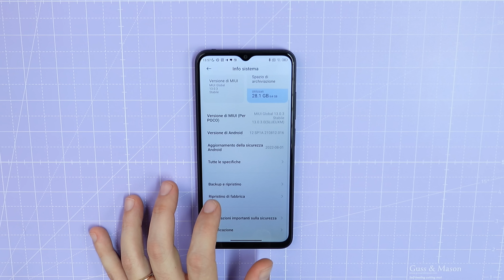COSTA POCO...MA HA SENSO?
Ecco a voi la recensione di POCO M5, un prodotto entry level che cerca di stupire il pubblico con una super autonomia, sarà riuscito a stupirci? Scopritelo all'interno della nostra recensione.

👉🏻Acquistalo su Amazon

↘️ SOCIAL↙️